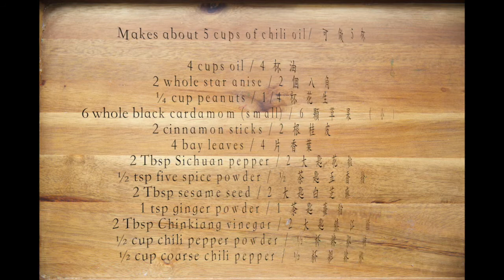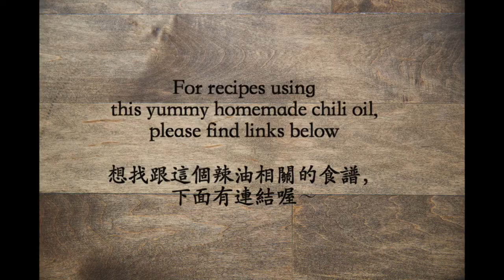Spicy Chili Oil- 辣油/油潑辣子, 拌麵, 調料都適合, 辣爽喔～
辣油/油潑辣子/ Chili oil
Makes about 5 cups of chili oil/5杯
Ingredients / 食材
4 cups oil / 4 杯油
2 star anise / 2 個八角
6 black cardamom (small) / 6 顆草果 （小）
2 cinnamon sticks / 2 根桂皮
4 bay leaves / 4 片香葉
¼ cup peanuts / 1/4 杯花生
2 Tbsp Sichuan pepper / 2 大匙花椒
½ tsp five spice powder / ½ 茶匙五香粉
2 Tbsp sesame seed / 2 大匙白芝麻
1 tsp ginger powder / 1 茶匙薑粉
2 Tbsp Chinkiang vinegar / 2 大匙鎮江醋
½ cup chili pepper powder / ½ 杯辣椒粉
½ cup coarse chili pepper / ½ 杯粗辣椒

Links to recipes using this homemade chili oil/食譜連結
Taiwan style cold noodles/台式涼麵